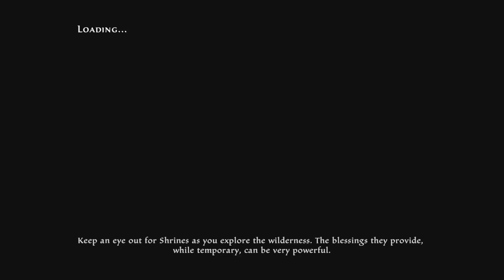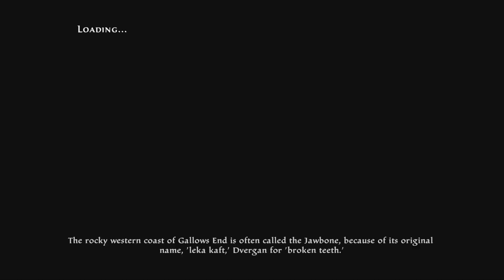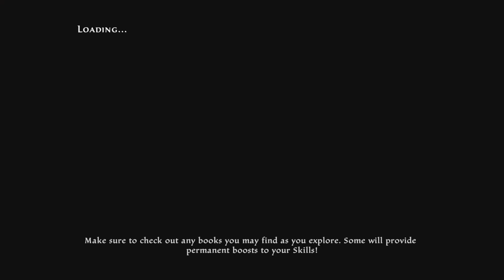Kingdoms of Amalur: Re-Reckoning - Part 30: Helping Hystis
To stay up to date on future uploads, please check the Community tab.